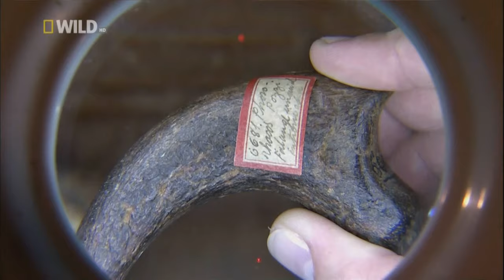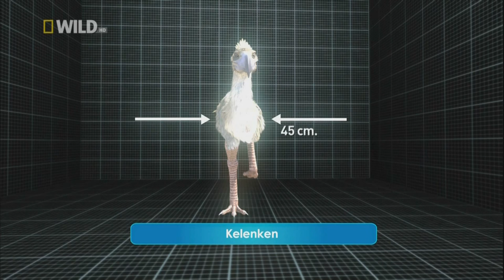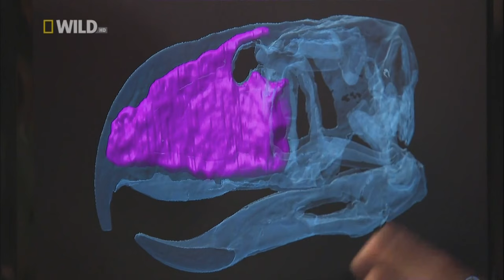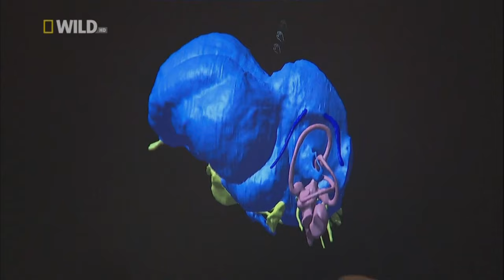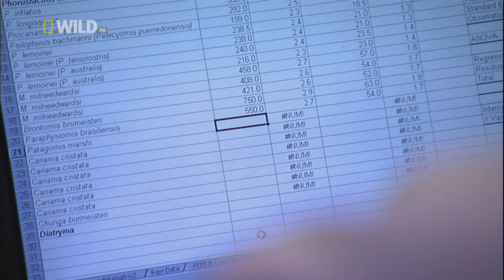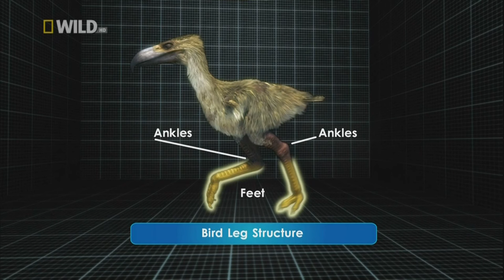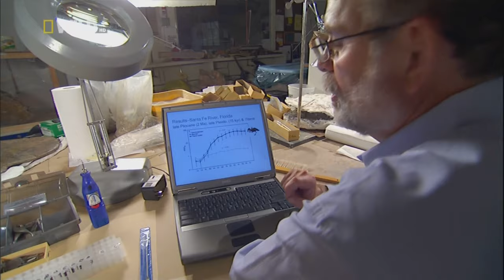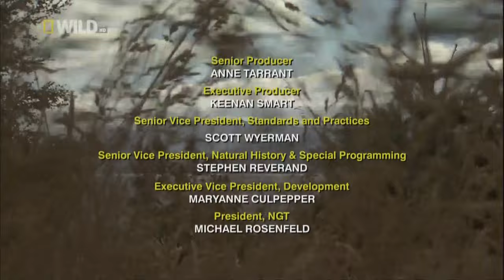Terror Raptor/Terror Bird Belgeseli Türkçe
Nat Geo prehistorik avcılar belgesel serisinden "Terror Raptor" belgeseli sizlerle...